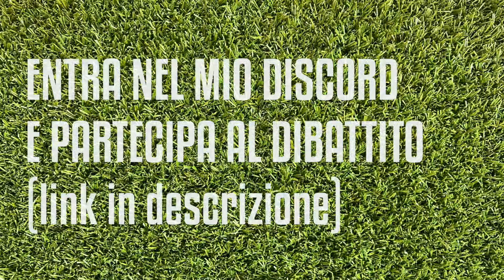Conte alla Juve a giugno? Ma se Allegri è OUT a novembre... ||| Avsim Zoom